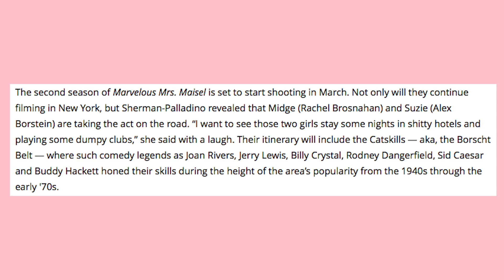Marvelous Mrs. Maisel: 4 Clues from the Season 2 Teaser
Here are 4 hidden clues that I discovered while watching the Teaser Trailer for “The Marvelous Mrs Maisel” Season 2 starring Rachel Brosnahan. As a huge fan of Gilmore Girls and Amy Sherman-Palladino, I was more than delighted to discover that Mrs Maisel was getting a second season and is Emmy nominated! If you are a Gilmore Girls fan, get your butt over to Amazon Prime Video and watch this show! After you watch this review, of course!

Welcome to HoweFunny, a comedy channel created by Abbey Howe. Let’s not take ourselves too seriously, shall we? Adulting is hard enough. If you enjoyed this video, please consider sending me a tip so that I can fairly compensate my hardworking cast and crew

CLOSED CAPTIONS [CC]